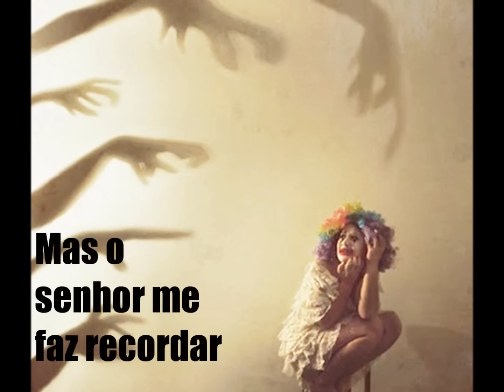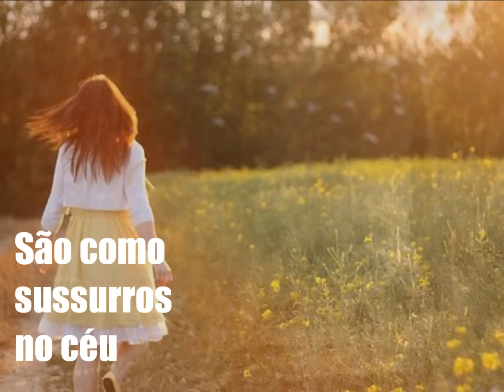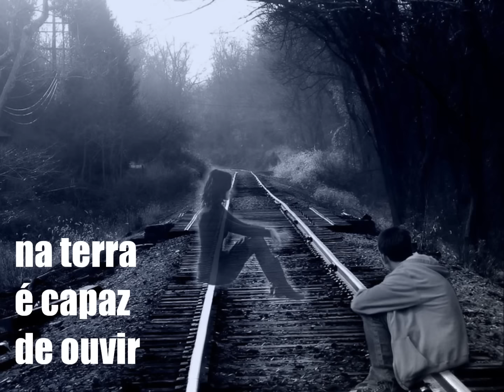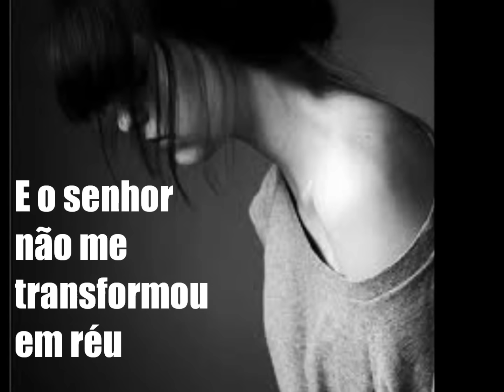Anderson Freire-Meu hospital (legendada)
São como sussurros no céu
Quando estou chorando pra Ti
Um grito de uma alma, ninguém
Da Terra é capaz de ouvir
É bem mais fácil alguém apontar
Os erros que existem em mim
Mas o Senhor me faz recordar
Que me ama mesmo assim

É tão difícil aqui ser feliz
Pra cada erro há um tribunal
Ainda bem que dentro de mim
Tua presença é o meu hospital

Tu és a medicina do céu
Socorro bem presente pra mim
Um novo coração transplantou
Já cancelou na cruz o meu fim
E toda vez que minha alma chorar
Com sintomas que o mundo causar
Novamente vou sorrir no final

São tantos erros que cometi
Que o Senhor não me transformou em réu
São experiências que eu vivi
Hoje nada me separa do céu
Meu remédio é tua palavra, Oh! Senhor
Ela é mais doce que o puro mel
Sarado estou, Vivo para o teu louvor...